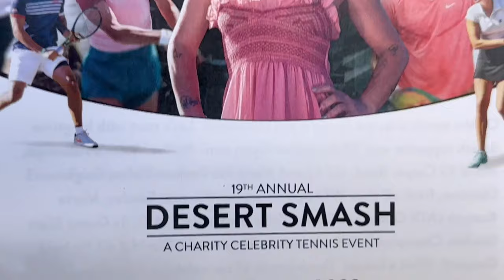Desert Smash 2023, PINK vs Robin Thicke - La Quinta, CA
We went to Desert Smash 2023 to watch pink and robinthicke play